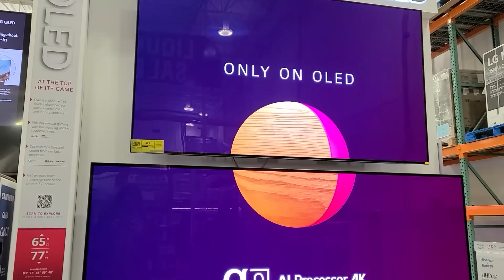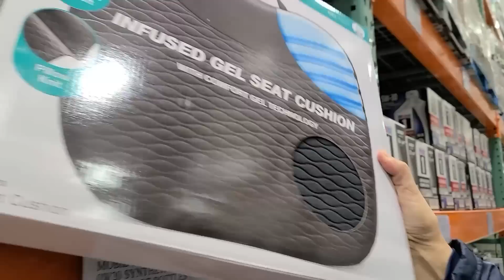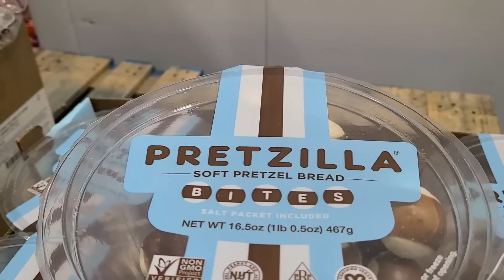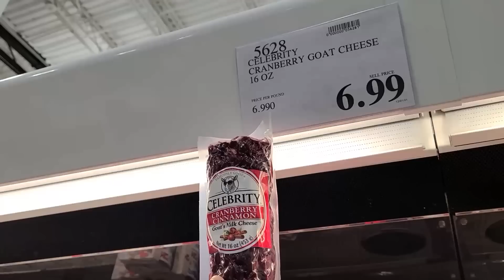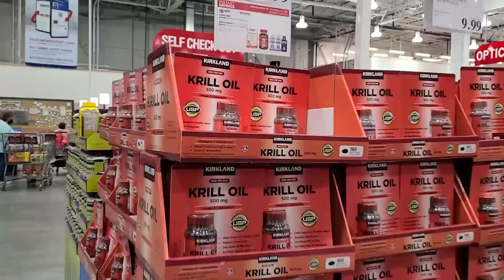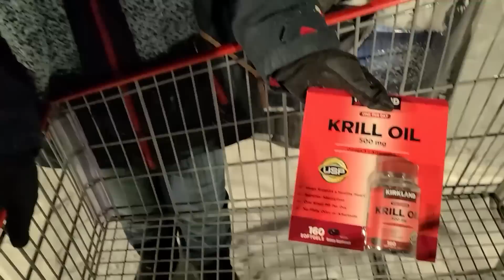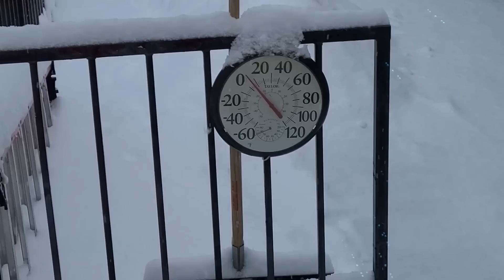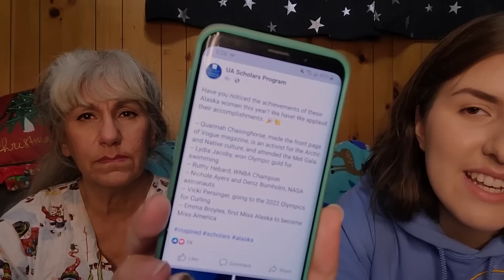Costco Dinner Haul | Alaska Costco | Dinner items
This is probably our last Costco trip before Christmas. We needed dinner and of course started buying things to finish up the Christmas shopping! It's Costco right!?! We also were gifted a very special gift. And thankfully our town saved our movie theater, my kids pitched in and bought me a ticket to go see Spiderman with them. We have been so blessed this year 💖🥰 It's beginning to look a lot like Christmas!